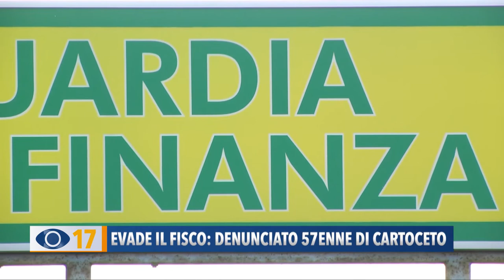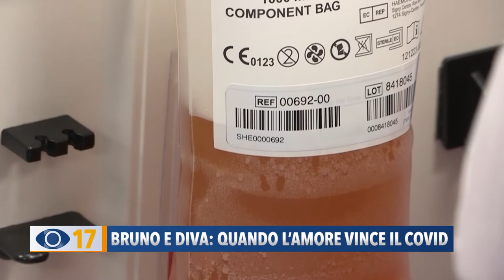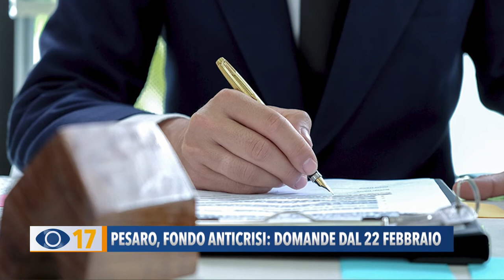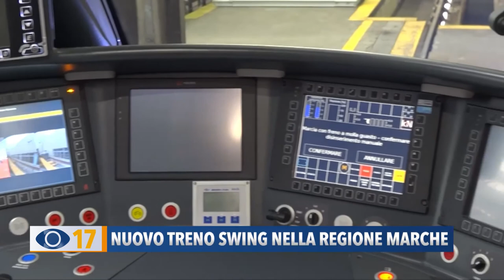Occhio alla Notizia 17 febbraio 2021